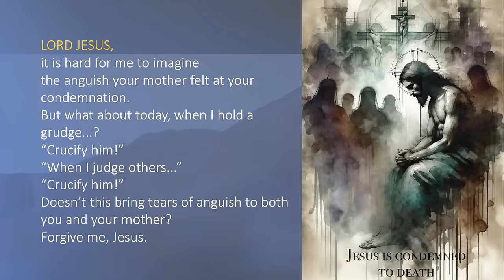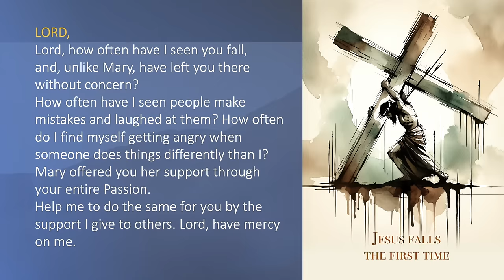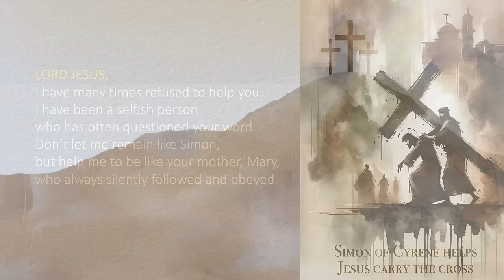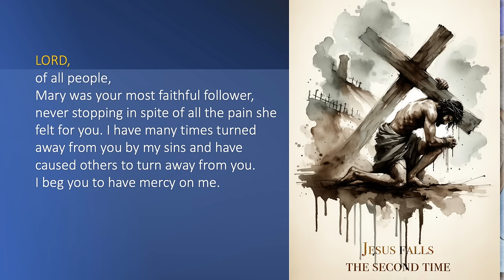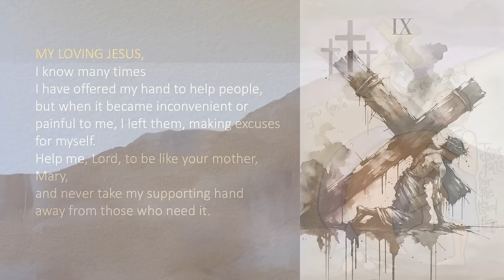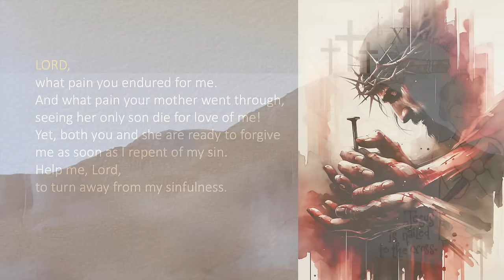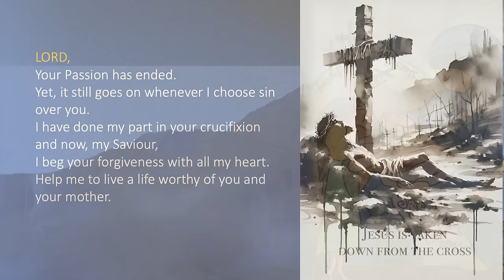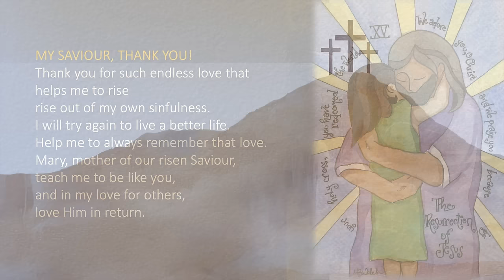STATIONS OF THE CROSS | Mary's Way of the Cross for Everybody | Lent Catholic Daily Prayers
Stations of the Cross are a way to pray and reflect on Jesus’ way of the cross.  This family friendly Stations if the Cross is based on Mary's Way of the Cross and both the images and prayers are beautiful.  Enjoy this in your own personal reflection or share this with everyone in your family.  It is typically prayed during Lent on Fridays and especially Good Friday.  Journey deeper with us into Lent and meditate and pray the traditional stations of the cross.

Reflect on Jesus’ journey whenever you have a moment this Lent.  It doesn’t have to only be on Fridays.  It is through divine timing and personal moments of reflection that we learn to know and recognize God more meaningfully in ourselves.

Your donation helps us create more prayers and videos for you and the world to come into communion and nurture our faith in Christ.

Stations of the Cross Timestamps:

0:00 - Intro
00:18 - First Station Jesus is condemned to death
1:45 - Second Station Jesus takes up his cross
3:13 - Third Station Jesus falls the first time
4:56 - Fourth Station Jesus meets his mother
6:24 - Fifth Station Simon of Cyrene helps Jesus carry the cross
7:46 - Sixth Station Veronica wipes the face of Jesus
9:01 - Seventh Station Jesus falls the second time
10:18 - Eighth Station Jesus meets the women of Jerusalem
11:42 - Ninth Station Jesus falls the third time
13:07 - Tenth Station Jesus is stripped of his garments
14:20 - Eleventh Station Jesus is nailed to the cross
15:40 - Twelfth Station Jesus dies on the cross
17:03 - Thirteenth Station Jesus is taken down from the cross
18:30 - Fourteenth Station Jesus is laid in the tomb
19:46 - Fifteenth Station Jesus is Raised from the Dead